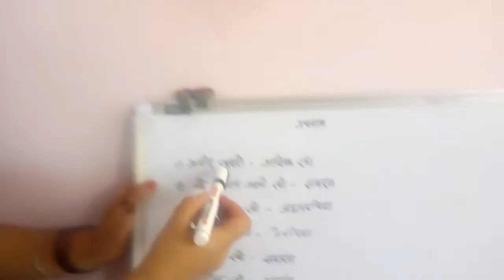Music artist and their nickname